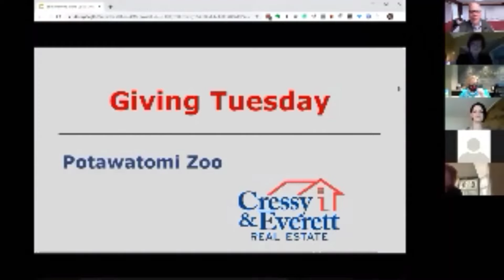Giving Tuesday, Potawatomi Zoo, Cressy & Everett Real Estate enjoys a visit from Lenny the sloth!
Giving Tuesday with Potawatomi Zoo, Cressy & Everett Real Estate enjoys a Zoom visit from Lenny the sloth and Josh Sisk, Executive Director

Thank you Potawatomi Zoo! We love you, Cressy & Everett Real Estate